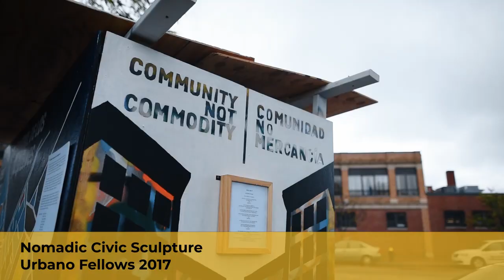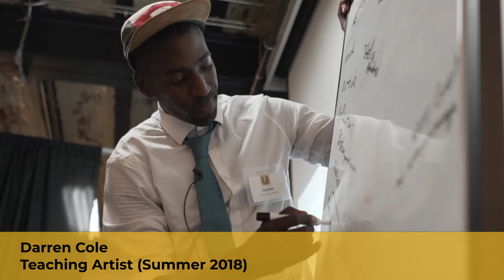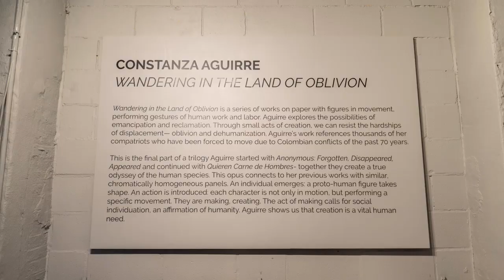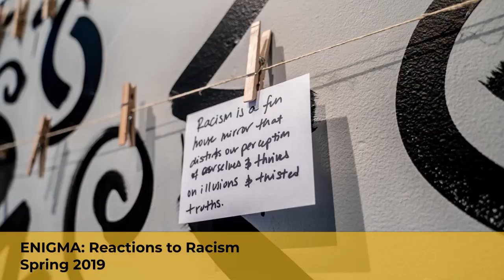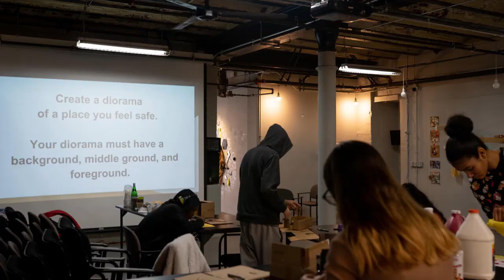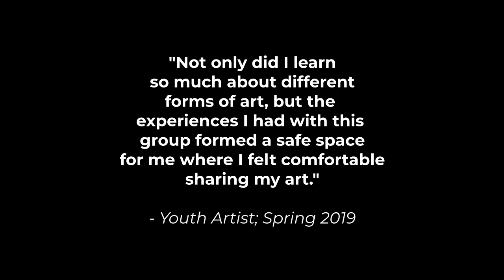FY 2019 - Year in Review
A look back at all we've done from Summer 2018 to Spring 2019.